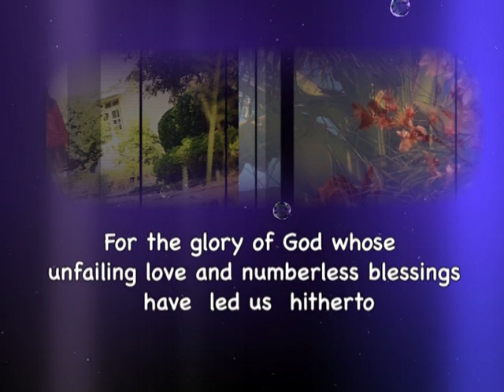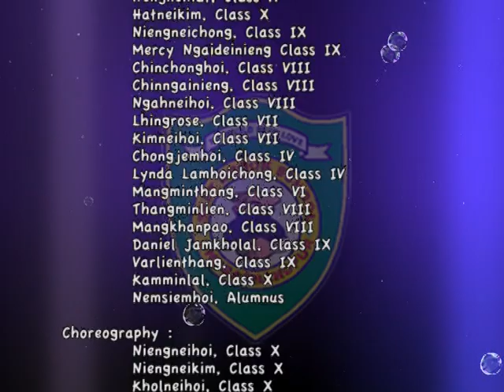Intro - The Rhythm of Salt Brookers (Official Video)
Salt Brook School Music Club
Album: The Rhythm of Salt Brookers (Volume 1)
Recorded and Released: 2010
Music and Studio: Thangjangam Khongsai
Video Processed: Uptown Media